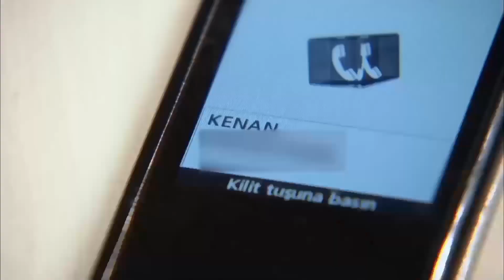Senin İçin Gireceğim Onun Koynuna | Her İhanet Sevgiyle Başlar - 8. Bölüm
Niye?..

Yapım: Ay Yapım
Yapımcı: Kerem ÇATAY
Senaryo: Kerem DEREN & Pınar BULUT
Yönetmen: Uluç BAYRAKTAR

Oyuncu Kadrosu:
Ezel: Kenan İMİRZALİOĞLU
Eyşan: Cansu DERE
Cengiz: Yiğit ÖZŞENER
Ramiz: Tuncel KURTİZ
Mümtaz: Beyazıt GÜLERCAN
Meliha: İpek BİLGİN
Ali: Barış FALAY
Bahar: Sedef AVCI
Tefo: Sarp Akkaya
Şebnem: Bade İŞÇİL
Mert: Kemal UÇAR